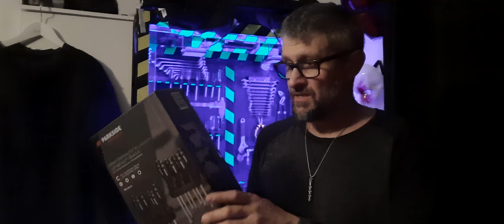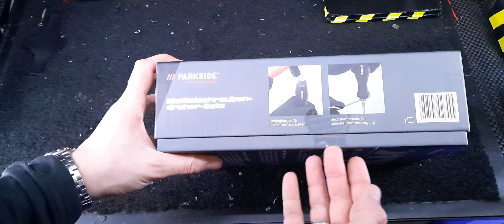Parkside 15 Teiliges Meißelschraubendreher Satz mit 2 Halterungen#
Parkside Meißelschraubendreher Satz mit Halterungen #